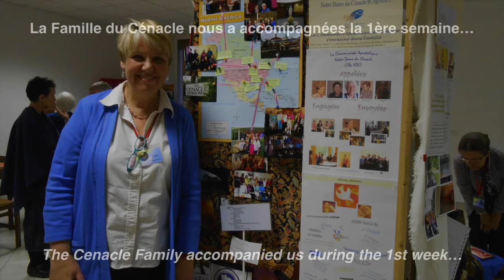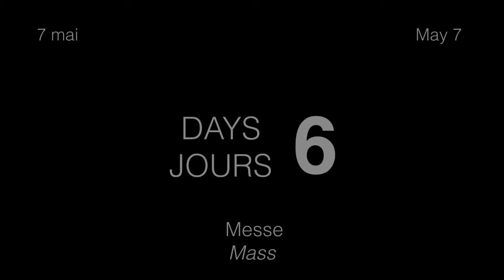CHAP2016 – Jour/Day 6: Messe d’envoi de la Famille du Cénacle / Mass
Chapitre Général 2016 des Sœurs du Cénacle. Jour 6 : 7 mai. Messe.
2016 General Chapter of the Sisters of the Cenacle. Day 6: May 7. Mass.